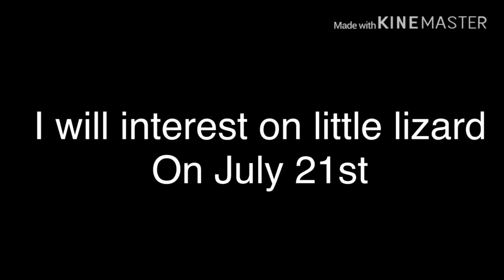News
I will start liking little lizard in July 21